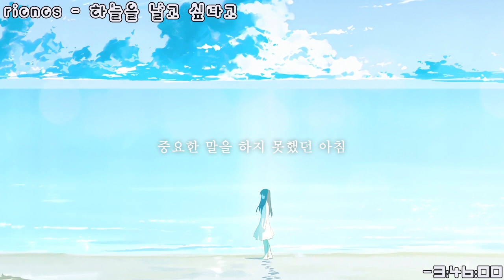리오노스 - 하늘을 날고 싶다고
오늘의 엔딩곡입니다. :)
즐감하세요~

[가사]
空を飛びたいと
소라오 토비타이토
하늘을 날고 싶다고

あの子は言った
아노 코와 잇타
그 아이는 말했죠

孤独でおなかを満たし
코도쿠데 오나카오 미타시
고독으로 배를 채운

やせた指をつなぎ合った
야세타 유비오 츠나기 앗타
야윈 손을 맞잡았죠

白砂の色したこどもたち
시라스나노 이로시타 코도모타치
흰모래색을 한 아이들

君も僕もきっと
키미모 보쿠모 킷토
당신도 저도 분명

真水と汐水の
마미즈토 시오미즈노
민물과 석수의

ちがいで そこに何の意味があろう
치가이데 소코니 난노 이미가 아로우
차이로 그곳에 어떤 의미가 있는지

うまく涙が流せるまで
우마쿠 나미다가 나가세루마데
생각대로 눈물이 흐를 때까지

となりに座っているよ
토나리니 스왓테이루요
곁에 앉아 있을게요

何千年かかってもいい
난젠넨카캇테모 이이
수 천년이 걸려도 좋아요

大事なこと言えなかった朝
다이지나 코토 이에나캇타 아사
중요한 말을 하지 못했던 아침

ひとり空を飛んでしまった
히토리 소라오 톤데 시맛타
홀로 하늘로 날아가 버린

あの子
아노 코
그 아이

小さな家をつくろう
치이사나 이에오 츠쿠로우
자그마한 집을 지어요

甘い実のなる木を育てて
아마이 미노나루 키오 소다테테
달콤한 열매를 맺는 나무를 심고

テーブルひとつ囲もう
테-부루 히토츠 카코모우
테이블 하나에 둘러앉아

頬をぬぐう風とやさしい毛布と
호오오누구우 카제토 야사시이 모우후토
두 뺨을 훔치는 바람과 부드러운 담요와

つながる星々のように並んで
츠나가루 호시보시노 요우니 나란데
이어진 별들과 같이 나란히

この世界で眠ろう
코노 세카이데 네무로우
이 세계에서 잠들어요

そんな暮らしを
손나 쿠라시오
그런 삶을

いつかしよう
이츠카 시요우
언젠가 살아요

ずっと忘れていたけれど
즛토 와스레테이타케레도
줄곧 잊고 있었다 해도

幸せになってもいいのよ
시아와세니낫테모 이이노요
행복해져도 괜찮아요

僕たち
보쿠타치
우리들

羽をたたんで人のほうへ
하네오 타탄데 히토노 호우헤
날개를 접고 사람들이 있는 곳으로

一緒に帰ろう光のもとへ
잇쇼니 카에로우 히카리노 모토헤
함께 돌아가요 빛의 품으로

すくわれるのはいつもそうだ
스쿠와레루노와 이츠모 소우다
구원받는 것은 항상 그렇죠

僕の代わりに泣いた君よ
보쿠노 카와리니 나이타 키미요
저 대신에 울었던 그대여